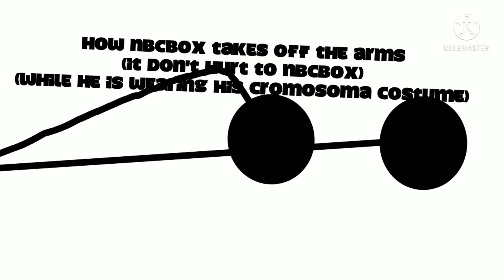NBCBox Doesn't Die!